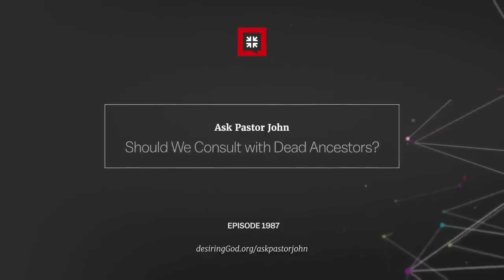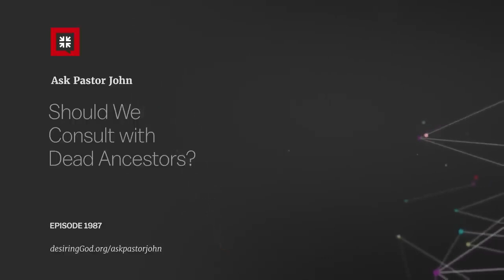Devemos Consultar Os Antepassados Mortos? - John Piper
"Pastor John, o que a Bíblia diz sobre a comunicação com os antepassados?" Acompanhe e compartilhe. Que o Deus de graça e paz seja convosco. Amém.

Ative a legenda no canto direito inferior do vídeo e acompanhe o texto juntamente com o áudio.

John Piper é fundador e professor sênior do ministério Desiring God, e chanceler do Bethlehem College & Seminary em Minneapolis, Minnesota.